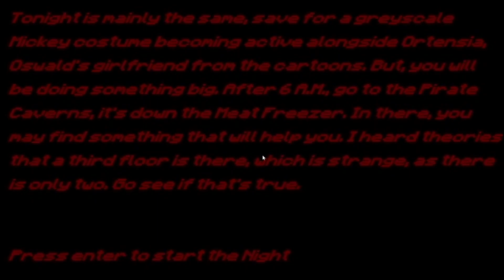THE UNDYING IS HERE! | Five Nights At Treasure Island: The End Of Disney - Part 2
This is Part 2 of Five Nights At Treasure Island : The End Of Disney. I played this game before and it's really scary. We complted Night 3 and went to the pirate caverns and got out of there!

If you want to see me play more Five Nights At Treasure Island Game, go to this link